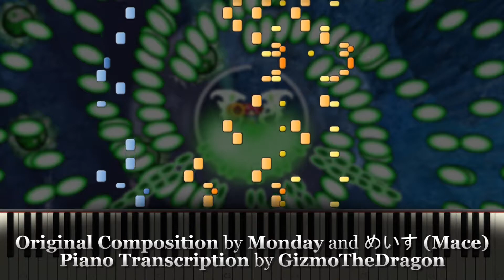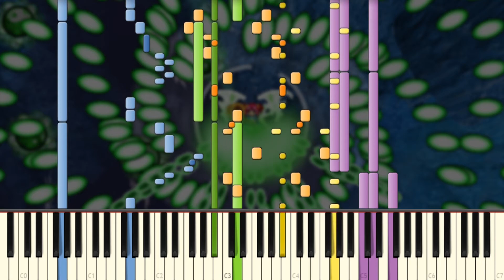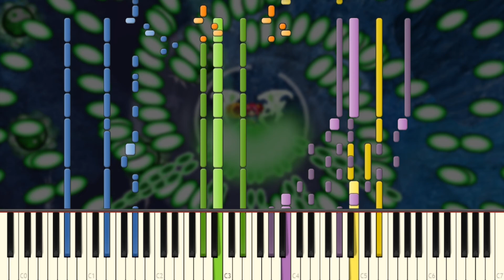Touhou Piano Transcription - Pierce Through the Raging Winds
This is an extended version of my piano transcription of "Pierce Through the Raging Winds" from the Touhou fangame called Infinite Blade Pavilion.

The original composition is by Monday and めいす (Mace).